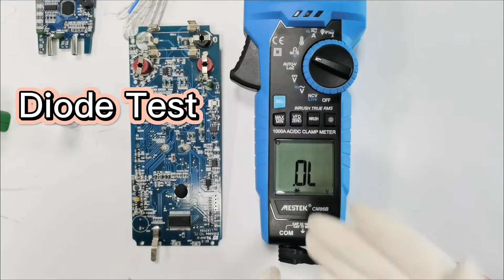CM86B Clamp Meter Multimeter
CM86B RMS Digital Current Clamp Meter Pocket Clamp Multimeter 10000 Counts AC/DC 600V/1000V Power Factor Clamp Meter